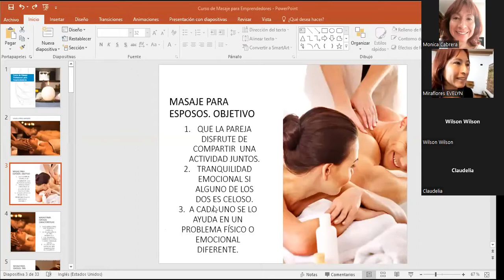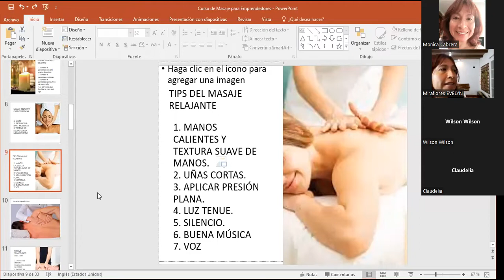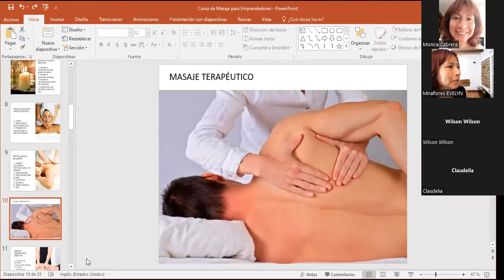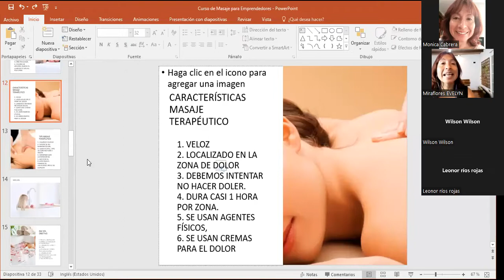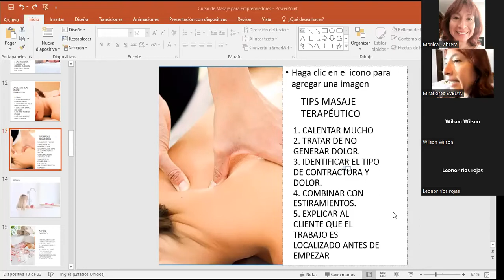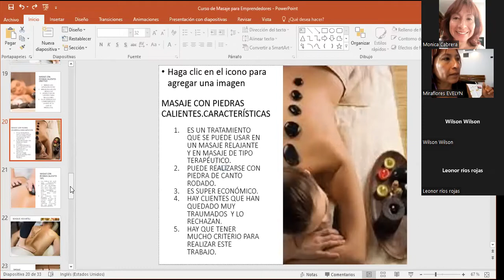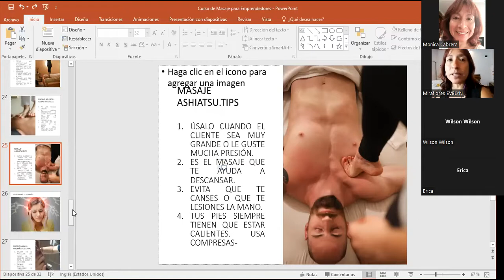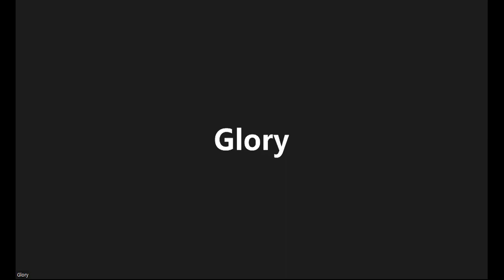MASAJE PARA EMPRENDEDORES/EVENTO MASTERCLASS/cursos de masajes/clases online/clases por zoom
Evento MASTERCLASS clases-cursos de masajes para EMPRENDEDORES ! realizado el 28 de Abril del 2022 en Miraflores, Lima-Perú.

💥Una carrera corta y de gran rentabilidad por hora

💥El Curso  Profesional de Masaje para Emprendedores💥
dura 3 meses los temas tratados son:
👉Primer mes:Técnica de Masaje Relajante.
👉Segundo mes: Técnica de Masaje Terapéutico.
👉Tercer mes: Masaje Tailandés, Masaje Ashiatsu,  🌺Day Spa, Masaje en Silla, Masaje para la Migraña
🥳Todo con la Técnica del Spa Mónica Cabrera. Los cursos son presenciales y a la vez virtuales vía Zoom en vivo

👉Masaje Terapéutico
12 clases 18 horas al mes.
💢Lunes, Martes y Miércoles de 10 am a 11:30 am.
5 vacantes presencial
6 vacantes Zoom

👉Masaje Relajante
5 clases 15 horas al mes.
💢 Sábados  de 10 am a 1 pm.
 6 vacantes presencial.
5 vacantes Zoom

👉Masaje Relajante
5 clases 15 horas al mes.
💢Domingos de 10 am a
1 pm.
6 vacantes presencial
6 vacantes Zoom

🔴Todas las clases son presenciales y vía Zoom.
🔴Los cursos tienen un valor la de S/ 550 soles por MES. El curso completo dura 3 meses.

💢PROMOCIÓN
para Perú💢
 👉Si son presenciales los cursos, este mes tienen un valor de S/. 330 soles
👉Los cursos virtuales vía Zoom este mes tienen un valor de  S/. 160 soles  (incluye 2 horas de presencial para corregir mano.)

MÁS INFORMES AL WHATSAPP

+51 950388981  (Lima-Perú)